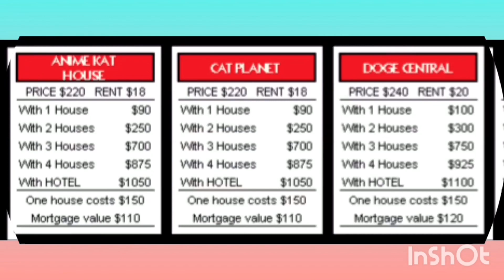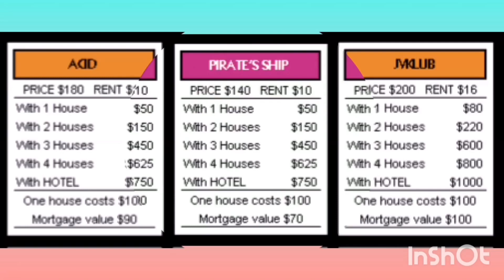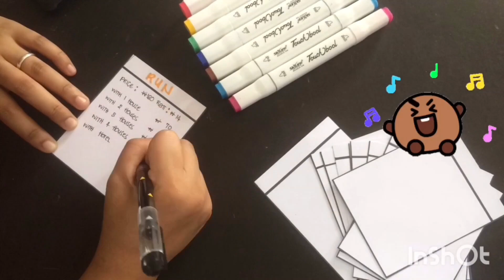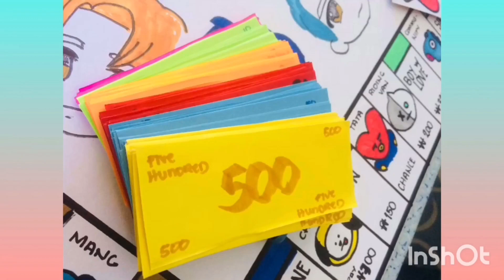DIY MONOPOLY PART 2 ( Property, Chance and Community Chest Card) | Philippines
Hey guys! This is the part TWO of my DIY PERSONALISE MONOPOLY

Learn how to make a personalise monopoly PART 1

Edit app used: InShot
Musician: Jeff